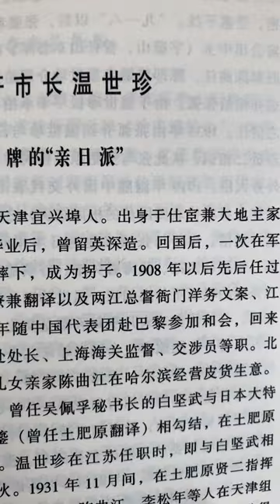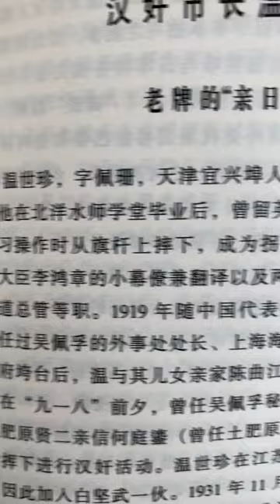温家宝总理的祖上难道是汉奸吗，江泽民的父亲据听说也是汉奸，对此您🈶️何看法